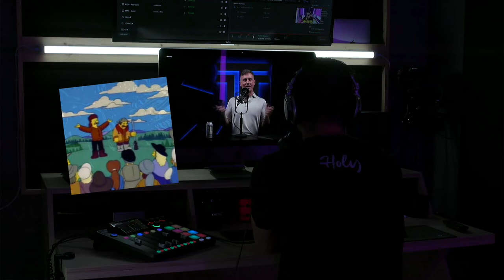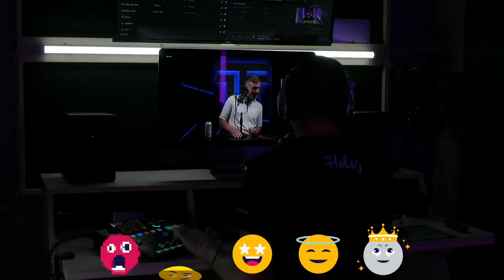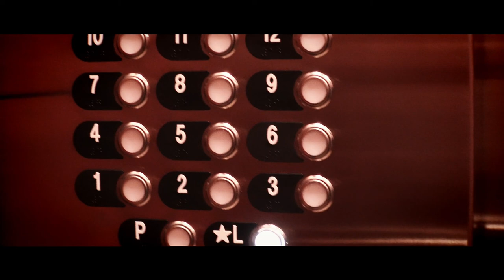EP 74 - American Tribalism // Keith Simon of Truth Over Tribe Pod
Keith Simon is the host of Truth Over Tribe podcast @TruthOverTribe  and author of the book with same title. Joins our show to discuss tribalism in America and the Church.

2:10 I always resonate with a skeptical person, church attendance is declining I think at least part of it is about how the church has so aligned with political parties that it’s turned a lot of people off… I’m a bit skeptical of church which is weird for a pastor to say

6:05 what do you mean Jesús is political but not Partisan

9:50 Some people will remember the Simspsons ,the show, the foundation of the city … one of them says m going to this other town because I want to marry my cousins

16:15 they don’t wave the rainbow flag or the American flag, they wave the Jesus flag. What is that flag look like?

21:20 We are wisening up to the fact that Politicians will tell people whatever they need to tell them to get their vote, to get elected… how they are going to restore the authority of the church in the culture or they are going to make so that everybody says merry Christmas instead of happy holidays… and Christian’s buy it

22:40 Sometimes is when Christian’s are persecuted… killed that they find that faith grows the most… I’m more interested in the health of the church than I am on the health of our country …

27:30 Why follow Jesus?

31:00 “assumption is the lowest level of knowledge” (Beto quotes Ed Cole)

35:17 so imagine a church in the United States that cared about Jesus more than politics, who spoke truth to power…

39:00 from blasphemous to divine

Great quotes by Keith Simon:

“Christians are now seen as people whop are a political movement more than the movement about Jesus, that’s a pretty sad situation for the Church”

“All Christian’s have to feel  a little bit politically homeless”

“Why is it that we live in the land of abundance and yet we feel so empty inside, maybe it’s time to go back to Jesus and evaluate his claims”